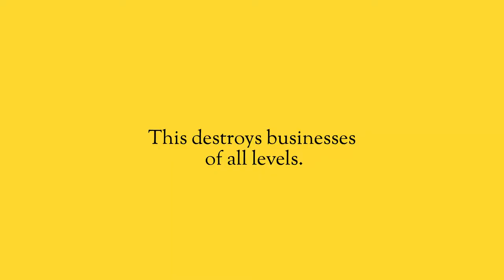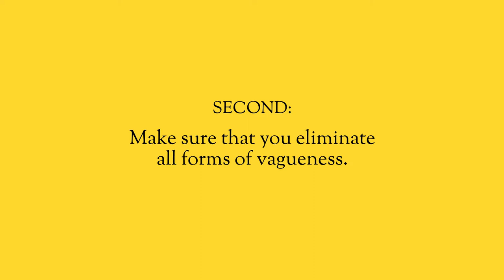Create predictable customer experiences.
You confuse the heck out of everyone and you don’t even know it. When you’re working with someone, you’re not doing a good enough job at explaining what you need from people. You’re unpredictable. Your lack of predictability confuses not only your team but your customers. Either they’re too polite, or they just don’t care enough to tell you that this is something you need to fix.

I think we can agree that business comes down to trust. Creating predictable processes will lead your customers to trust you. Here are the tips and tricks I use in my business to foster predictability.